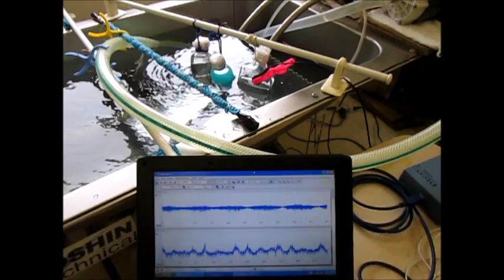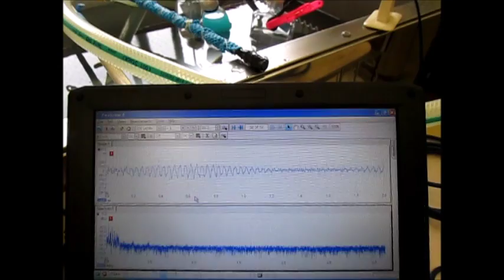超音波制御技術（洗浄・攪拌・乳化・分散・粉砕） Ultrasonic control technology